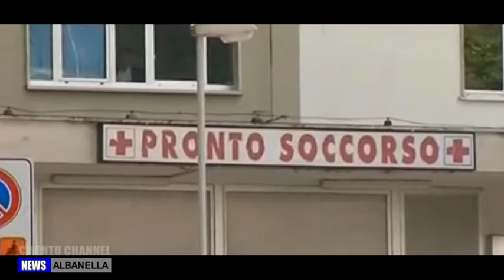ALBANELLA MARCIAPIEDE COMUNALE SCIVOLOSO UN'ANZIANA CADE E SI FRATTURA LA CAVIGLIA